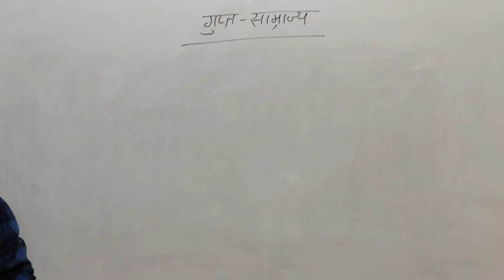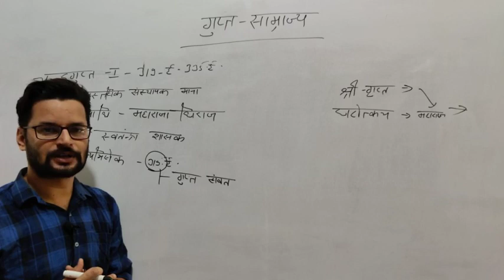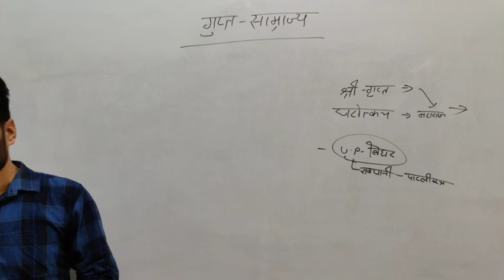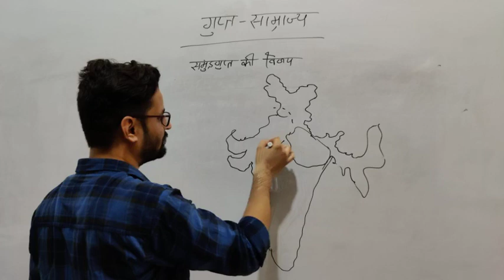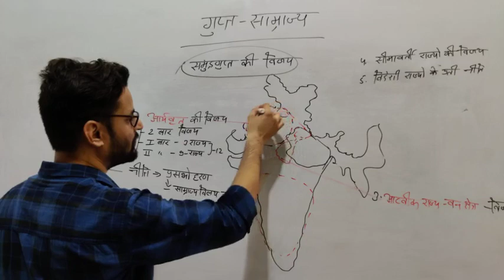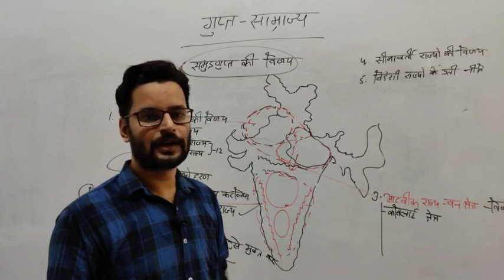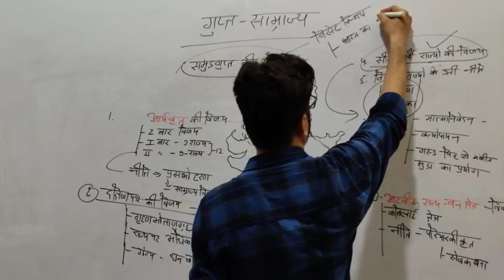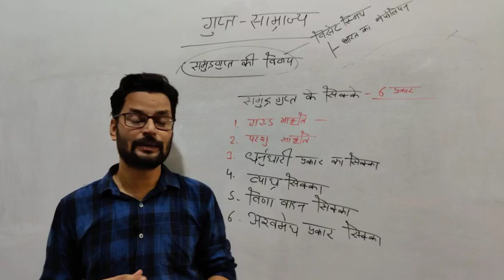गुप्त साम्राज्य-2#sanskarstudies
@@ सांवर मल@@
Sanskar Academy .
Giriraj Nagar,Govindgarh
Teh-Chomu {Jaipur}
                   An Institute For Career Consultancy
Batch... START
     RAS, RTS,CISF,NDA,REET,CTET,CPT,DELHI POLICE,RAJ.POLICE,RAIWAY,RPF,BANK,BANK PO,SSC,PATWARI,GRAM SEVAK.
Running Batch.
Reet,Patwar
Delhi police
Rajasthan police
Ssc,CGL,RAS,RRB,IBPS
Raj.police
निदेशक- सांवर मल
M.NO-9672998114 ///